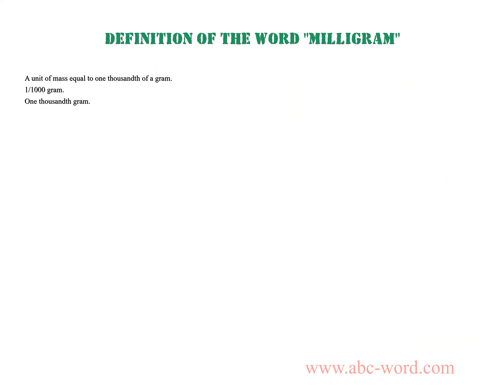Definition of the word "Milligram"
you will find full information about this word "milligram".
From the video you will learn the definition for the word milligram. The lexical meaning of the word milligram. What does the word milligram mean? And much, much more...